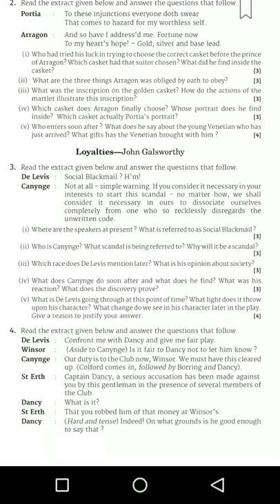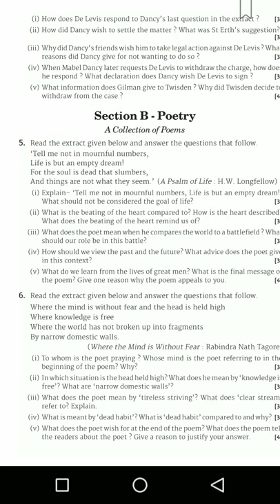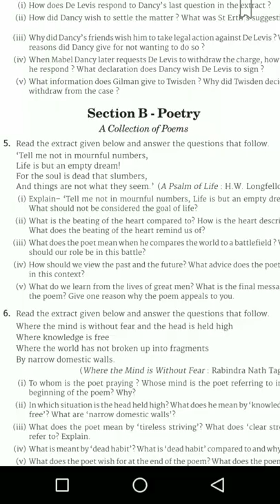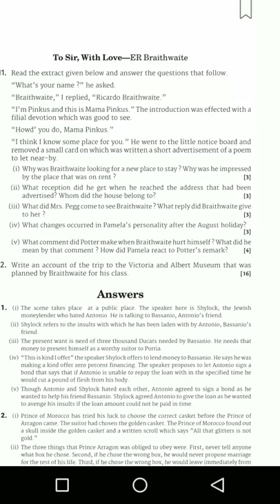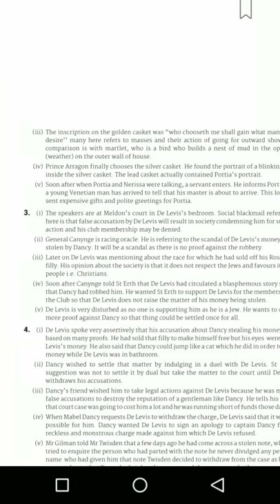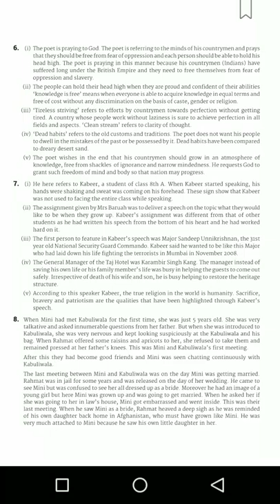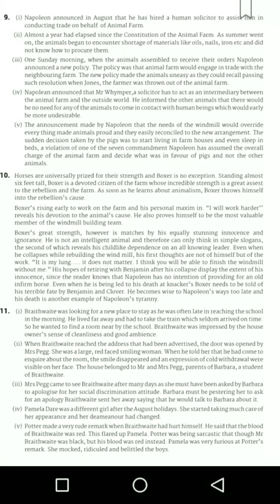ICSE 2017 SOLVED LITERATURE PAPER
Hello friends , " Welcome to ICSE PAPER WALA " , I created this channel on "10 December 2017" my motive behind creating this channel was to make easy understand, educational videos, and i wanted each and every individual to understand in it in easiest possible way.I post a new video daily, on topics that creates most confusion.